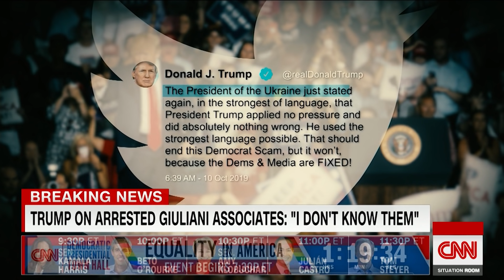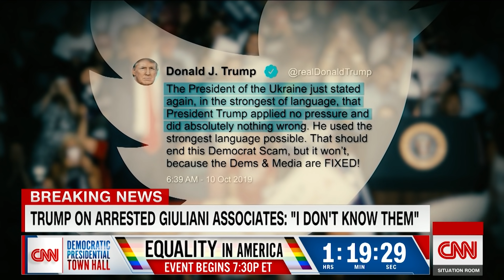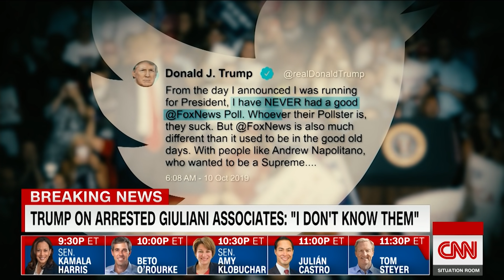Watch Trump’s response when asked about arrested Giuliani associates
President Donald Trump's personal lawyer Rudy Giuliani is under further scrutiny after two of his associates were arrested in Washington. CNN's Jim Acosta reports.